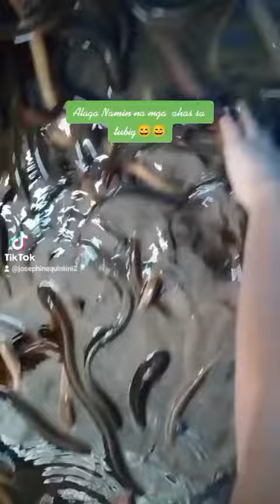Rice field ELL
Rice field Eel